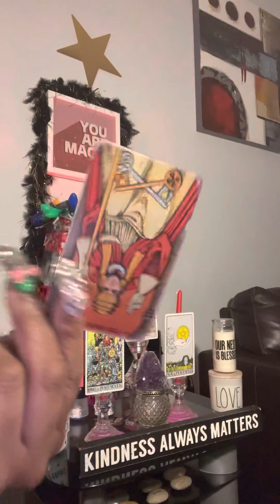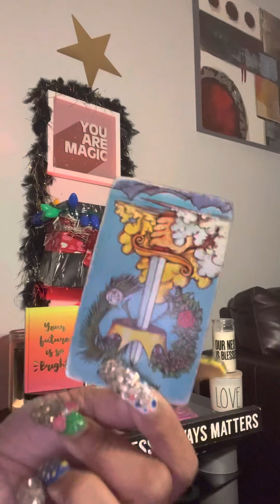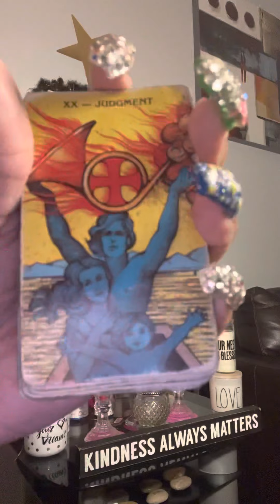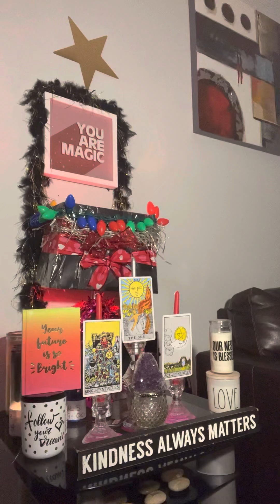SAGITTARIUS ♐️ APRIL GENERAL MONTHLY READ‼️